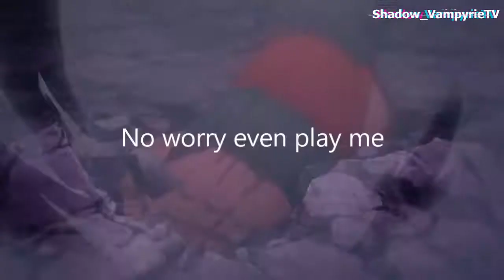Sword Art Online(S4 Pt.9) Sheyta x Iskahn: Two:22 + Lyrics